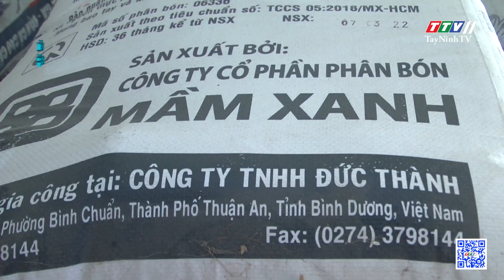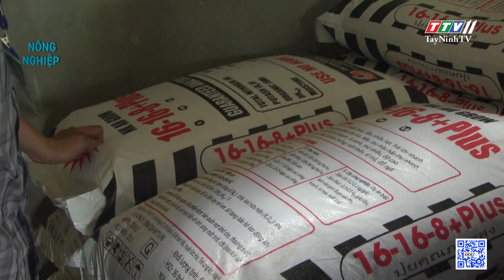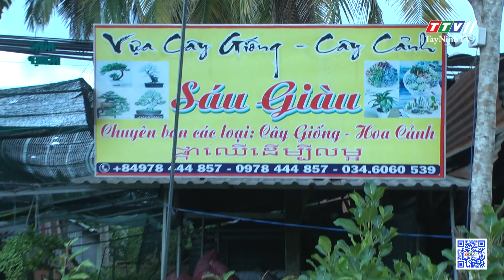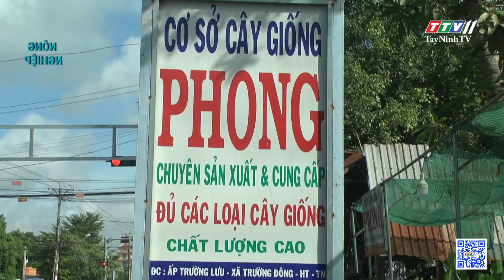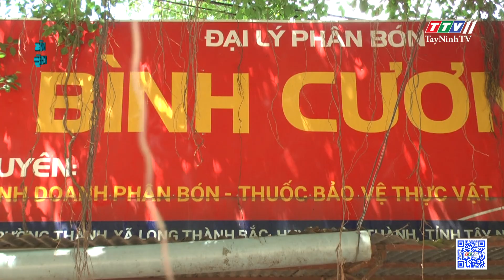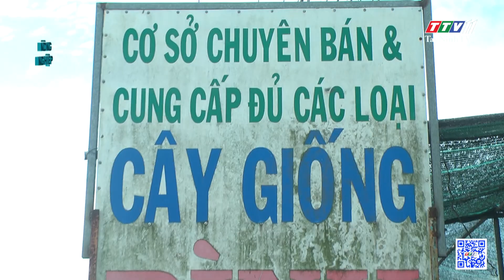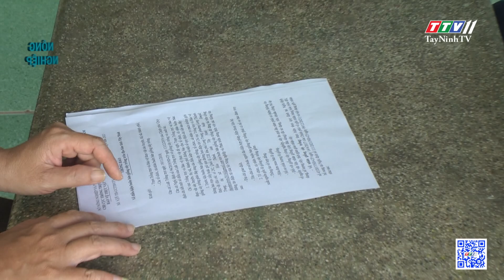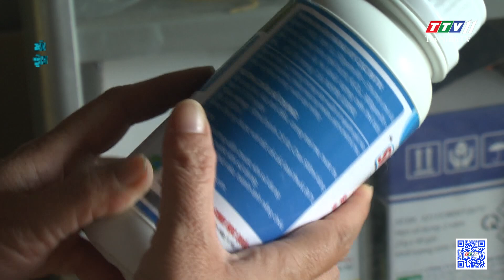Tăng cường quản lý kinh doanh phân bón, giống cây trồng | Nông nghiệp Tây Ninh | TayNinhTV